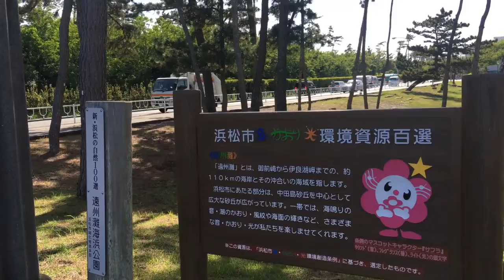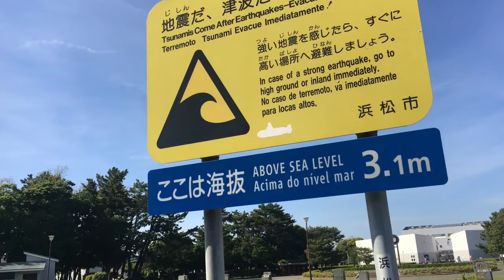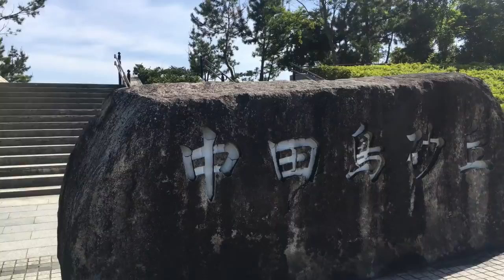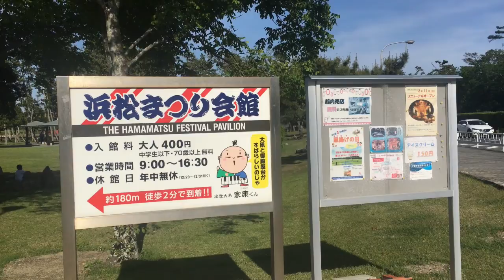【中田島砂丘】浜松市のおすすめ観光スポット、撮影ロケ、日本三大砂丘、遠州灘海浜公園【浜松市vlog】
静岡県浜松市にある中田島砂丘へ行きました。

中田島砂丘は日本三大砂丘の１つと言われています。
吹上浜（鹿児島県）鳥取砂丘も有名です。

遠州灘海浜公園もあり浜松市のおすすめ公園スポットでもあります。
はままつ祭り会館もすぐ横にあります。

石人の星公園と呼ばれる公園もすぐ近くです。
石人の星公園も少し立ち寄りました。

中田島砂丘（公園）まではJR浜松駅から車で10～15分ほどの距離感です。

バスを利用して行くこともおそらくできると思います。
もし路線があった時は時刻表の確認はした方が良いと思います。

本数が少ないと思われます。